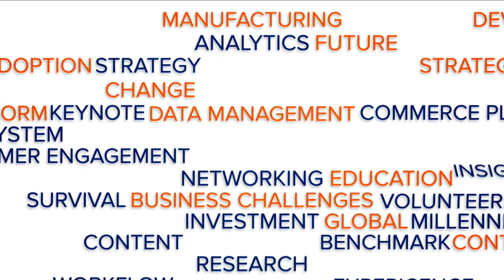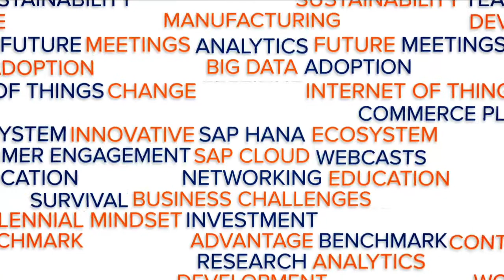SAP Solution Manager as a Managed Service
Trying out the cloud doesn't have to start with a new purchase of software. Learn how one company is making Solution Manager a managed service, as well as the options they're providing to customers in AWS.